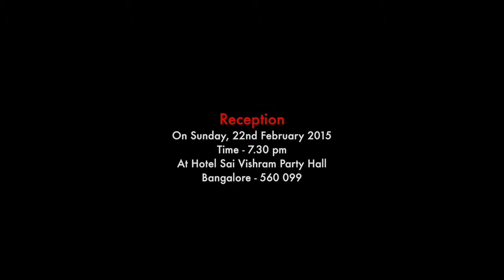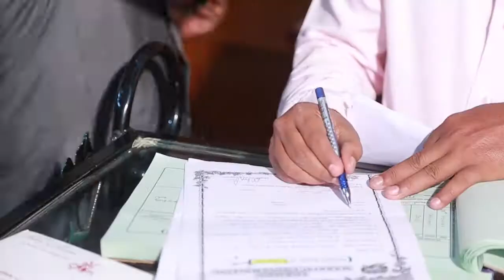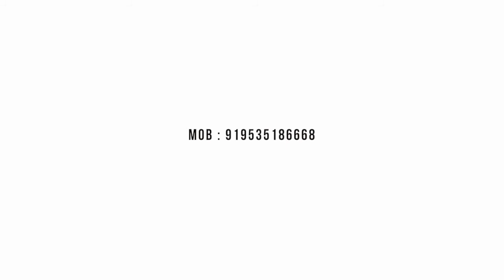Wedding Video by DSLR: Vikash Kumar Photography